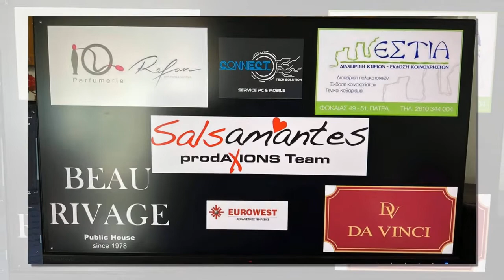Salsamantes team-Beau RIVAGE conneXion 2021-2022 Highlights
Many many thanks to all of you !New season starts 5 OCTOBER